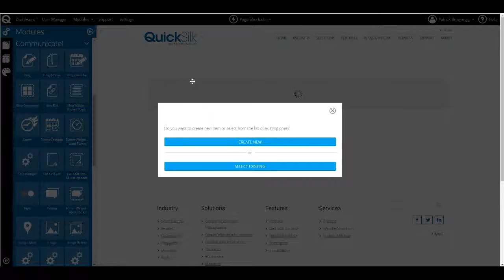How to Add a FAQ Manager to a Page